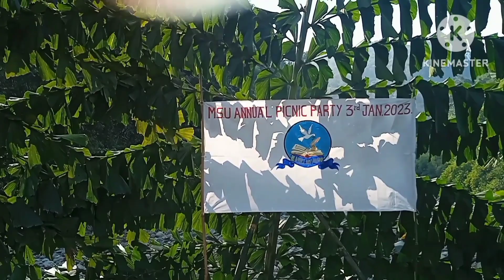(2023 MSU ANNUAL PINIC DAY OUT🤞🤞❣️❣️) kha² k guest ka samne hi ulti krdi🤮🤮🤣🤣😱😱🤦🤦